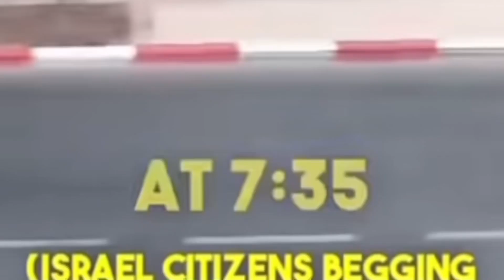I stand with ISRAEL 🇮🇱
Hamas Terrorist has launched an unprecedented attack against Israel. Saturday 6:30 in morning October 7,2023.